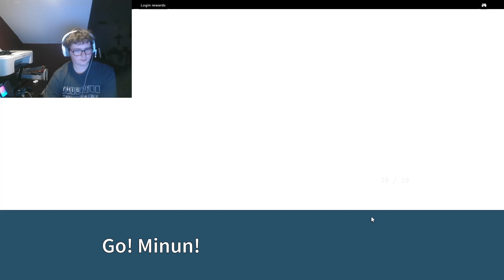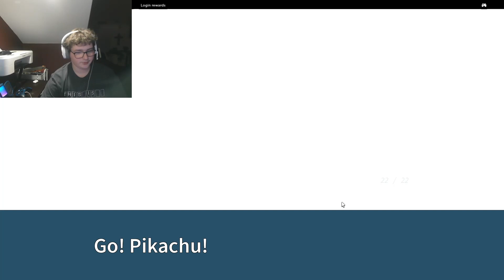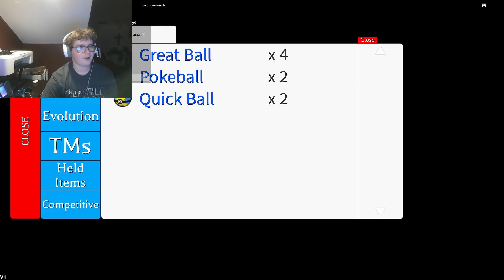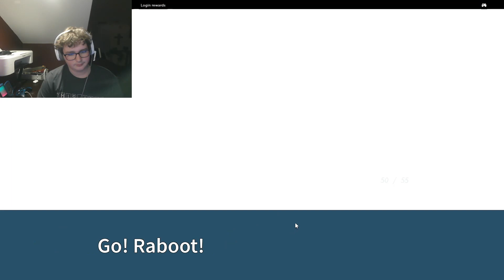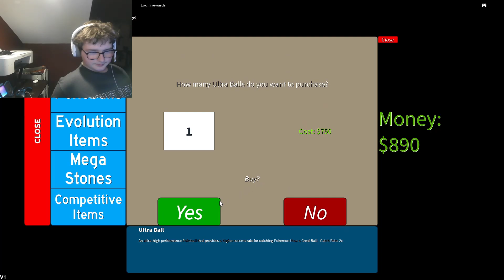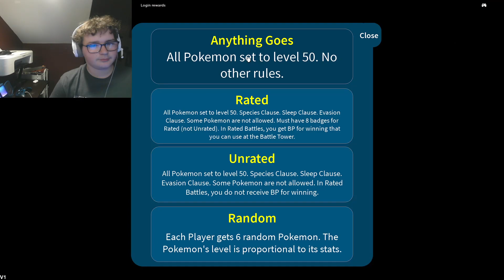POKEMON in ROBLOX?